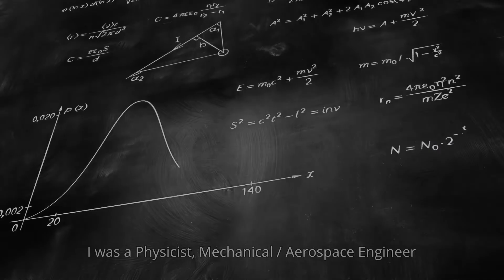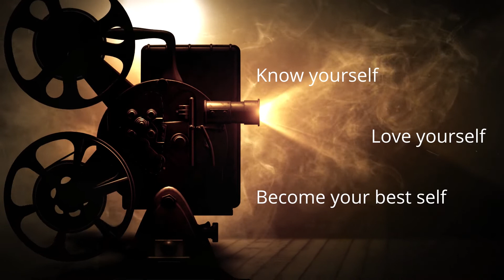Former atheist discovered spirituality | Interview with Joel aan't Goor | EP 5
Joel is an entrepreneur, psychologist and author of ‘The Journey to your Origin – Your Soul as USP in an AI world’.

As a young person, Joel was a seeker trying to find answers to the secrets of the universe.  At age 22, the read "The Power of Now", by Eckhart Tolle and closed the book after the first chapter.  Later at age 25 he read "The God Delusion" by Richard Dawkins and finally accepted his fate as an atheist!  This mindset lasted for about 5 years and during that time he created Open Business Leaders, a successful company that continues to support over 700 business leaders.

In this video Joel details the story of how he discovered his higher purpose.  Today he is the founder and CEO of Awake Origins and also the founder of The World Consciousness Forum - a global awareness accelerator that attempts to shed light on the "awareness crisis" we are currently experiencing in our evolution.

ABOUT INTENTIONAL EVOLUTION
After 5K+ hours of meditation and introspection, I started to share part of my journey via a series of interviews with amazing people I've found along my path.

Common, everyday people who are learning to master life's greatest challenge... To know thyself.

Today my passion is to help accelerate the evolution of human consciousness by illuminating the path of self-awareness, self-love, and self-trust…

Ultimately leading to fully self-empowered men and women living life to its fullest and contributing the worldwide movement of heart-centered creation.